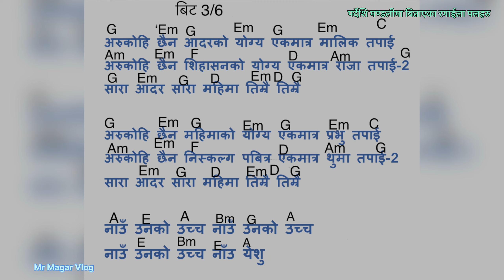Mandali pariwar sanga bitayako palharu 🎁🙏🏻26July 2024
सबैजालाई धेरै धेरै धन्यावाद यो अमुल्य माँयाको उपहारको लागि!
  सबैजनालाई धेरै माँया छ।